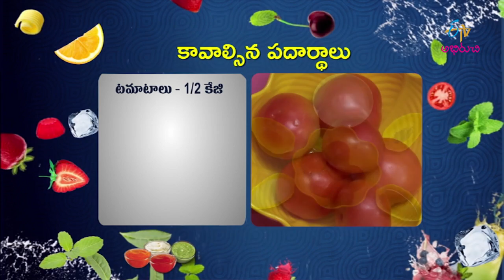Tomato jam | At Home | 4th April 2018 | Full Episode | ETV Abhiruchi